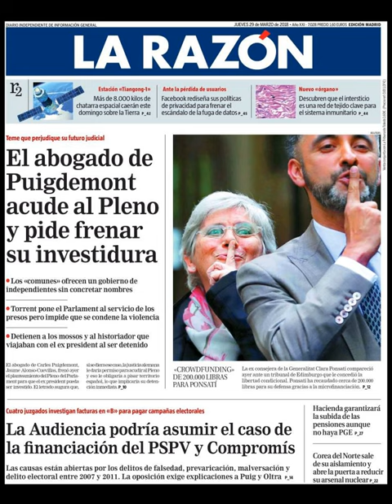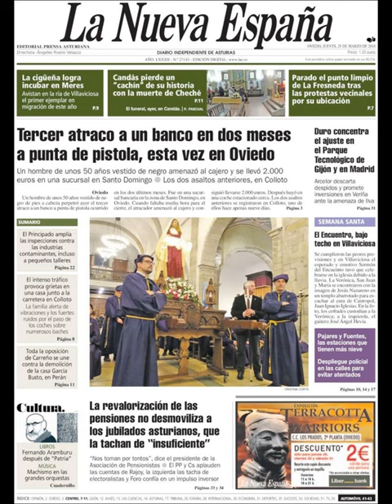Noticias Jueves 29 Marzo 2018 Principales Portadas Titulares Diarios Periódicos España Spain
Principales Titulares de Noticias en Portadas Diarios Periódicos Españoles del Jueves 29 de Marzo de 2018 ¿Que le Parecio este día?